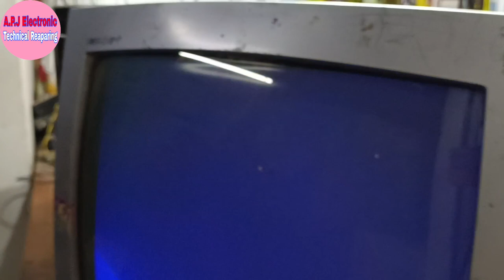crt tv one side picture cutting problem,टीवी में एक तरफ से पिक्चर कट रहा है,TV low light problem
welcome to APJ electronic

doston Aaj ke es video mein ham ek TV ko repair Karne Wale Hain jismein picture cutting ki samasya hai es

to fir doston aaj ke es video mein ham CRT TV koi bhi company ki CRT TV ko repair karna bataenge jismein picture problem ho es Tarah se Kisi bhi TV ko theek kar sakte hain to theek hai doston

aap apni samasya ko Sahi karne ke liye video ko Pura dekhiae aur doston agar aap ka aur koi problem hai to aap hamen comment Karen aur apni samasya ka video paiye to theek hai doston jaate jaate hamare channel ko subscribe karna na bhule aur video ko like karna na bhule isase hamara manobal bana rahata hai thanks for watching APJ Electronic

no clear picture problem
crt tv low light problem
crt tv picture cutting problem
tv eht short problem
old model crt tv repair
tv kaise thik kare
tv on nahi ho raha hai kaise thik kare
tv ka eht kaise lagaye
tv me kuch jal raha hai
videocon crt tv eht problem
tv on nahi ho raha hai
crt tv power nahi aa raha hai
crt tv repair dead fault
CRT TV repair colour problem
tv red colour problem
CRT tv repair lining problem